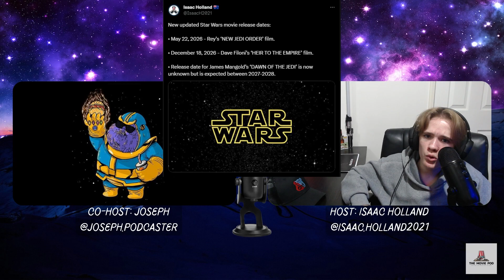Star Wars New Film Dates Explained! (2 FILMS IN 2026!) | The Movie Pod 110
All new massive Star Wars film updates explained

(Please don't feel obliged to donate, it is much appreciated and a massive blessing to us, however you watching and listening to us is beyond enough support.)